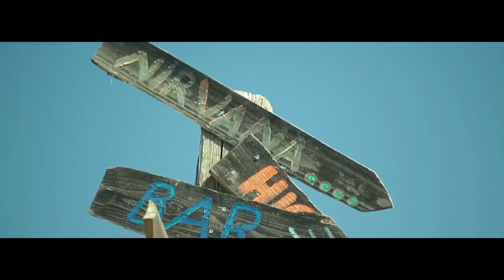๑☯FLOW FESTIVAL 2015 - OFFICIAL AFTERMOVIE☯๑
00:20 - 02:00  ILAI - Beyond my Brain

02:00 - 02:58  ILAI - Phorphorescence

02:58 - 03:45  E-Clip (ILAI RMX) - Streamline